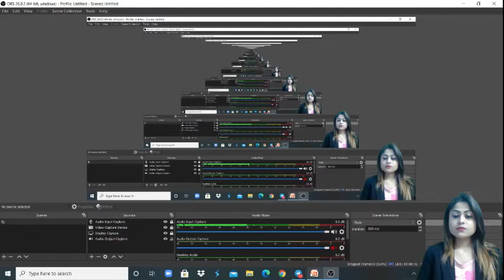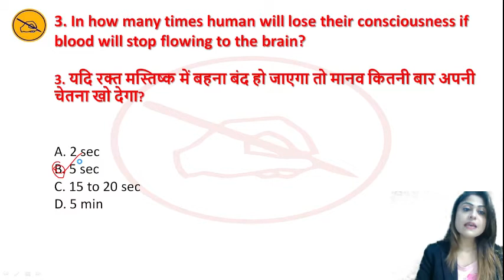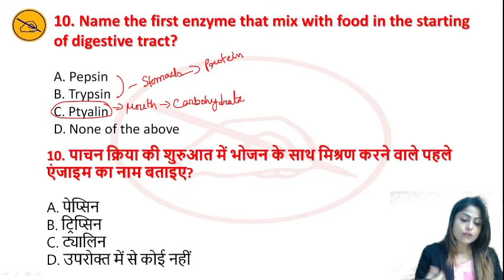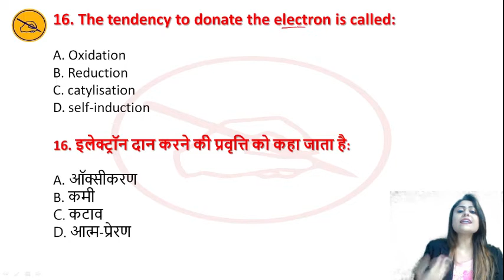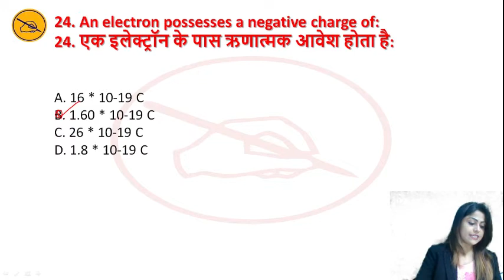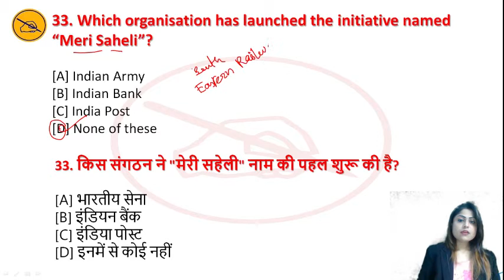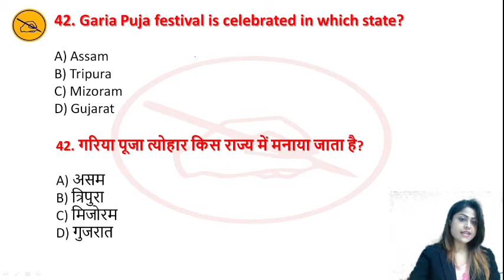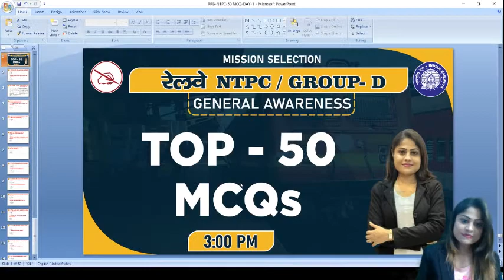RAILWAY NTPC/GROUP D SERIES | GA | Top 50 MCQs | By Soumi Mahendras | 3 pm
We will also discuss where students are going wrong while preparing for Railway exam. We will also give some tricks to clear Railway exam in the first attempt.